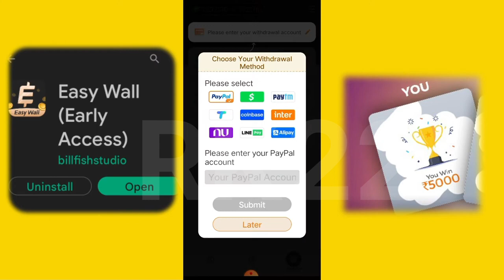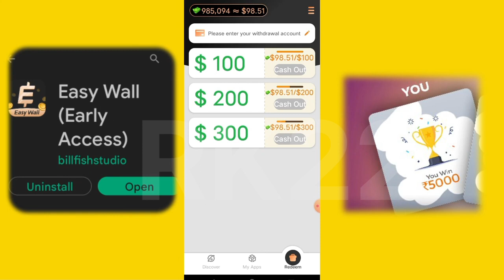Easy wall App Real Or Fake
hello guys

easy application ke bare mein full details se bataya hain

koi bhi app ke bare mein jaana ho Instagram pe message karen

Easy wall payment proof
easy wall app